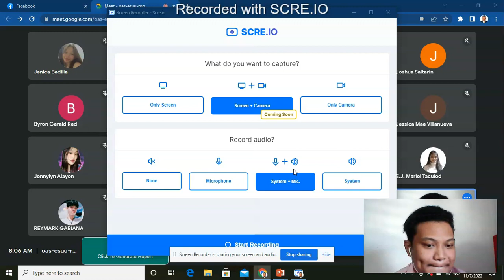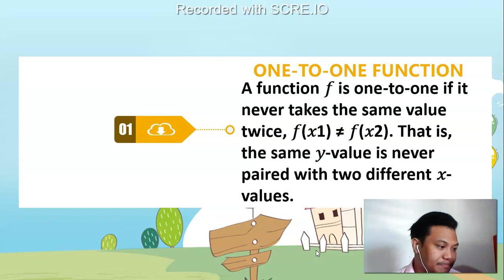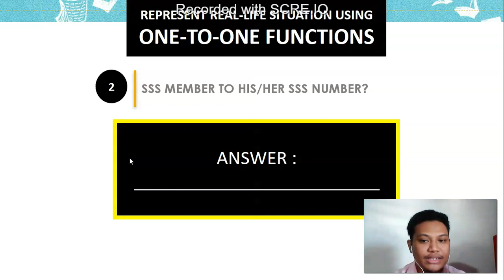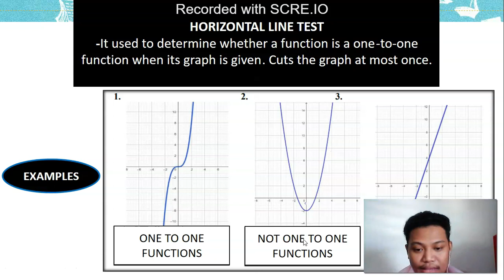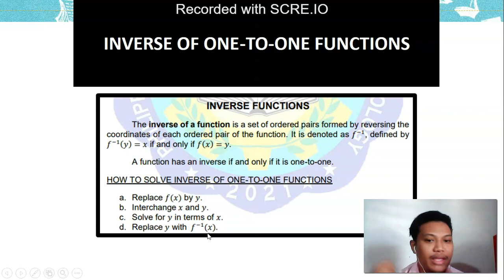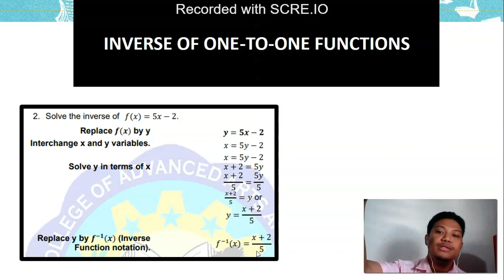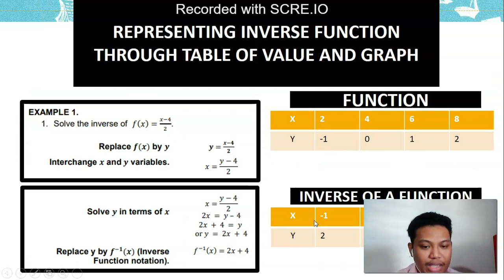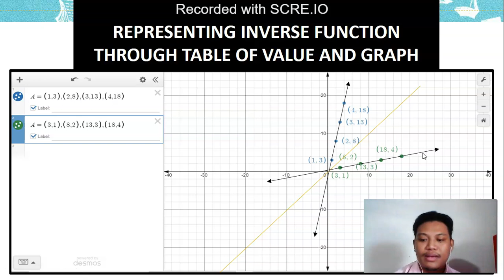L3 - W1 - ONE TO ONE AND INVERSE FUNCTIONS - SELENITE